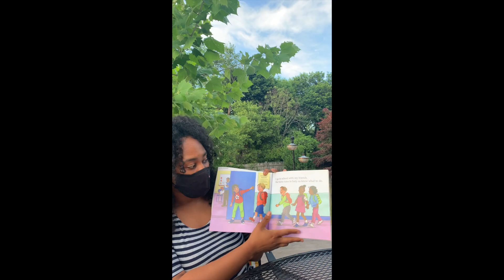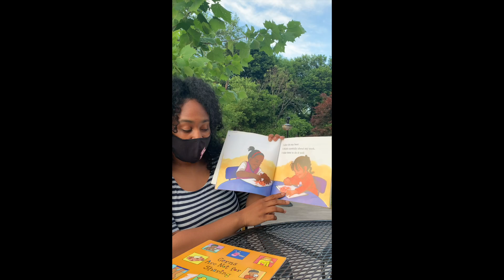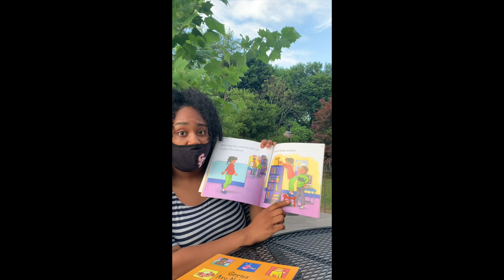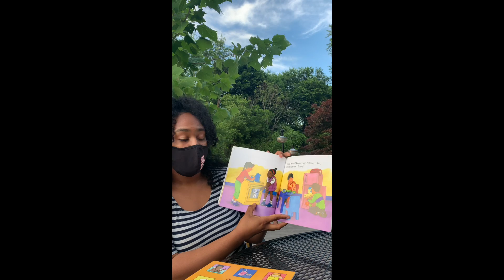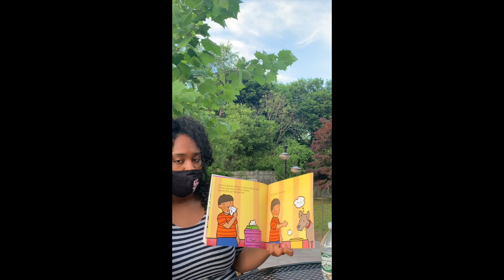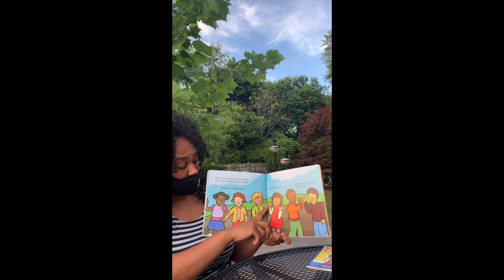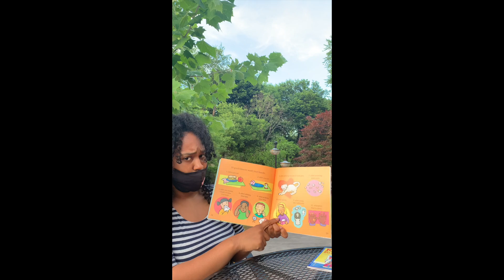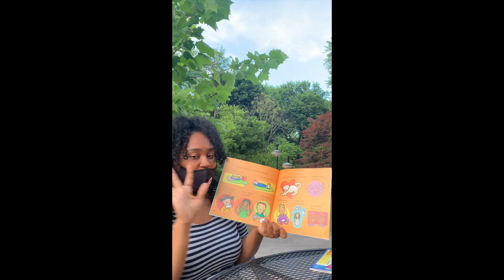Know and Follow Rules/ Germs are Not for Sharing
Know and Follow Rules 0:12

Germs Are Not For Sharing  3:30